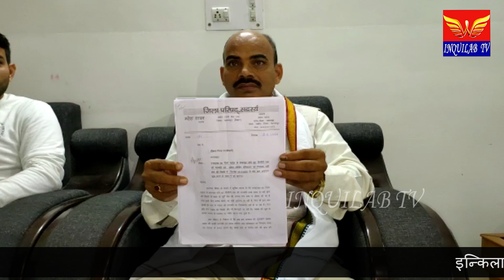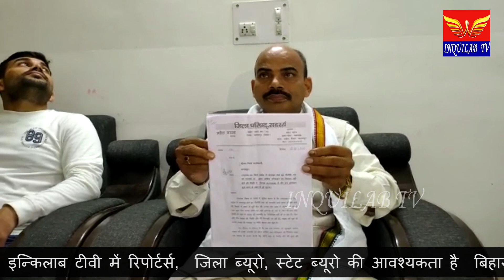एनएच 80 की मरम्मतीकरण की मांग को लेकर जिला परिषदने 5 सितंबर से आंदोलन की चेतावनी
भागलपुर एनएच 80 की मरम्मतीकरण की मांग को लेकर जिला परिषद ने 5 सितंबर से आंदोलन की दी चेतावनी

जर्जर हो चुके भागलपुर एनएच 80 के मरममतीकरण की मांग सहित पांच मांगों के समर्थन में सबौर उत्तरी के जिला परिषद महेश यादव के नेतृत्व में 5 दिसंबर से सबौर के ममलखा में जन आंदोलन किया जाएगा, इस दौरान भाडी  गाड़ियों के प्रवेश पर पूरी तरह से रोक रहेगी, भागलपुर के स्थानीय होटल में प्रेस वार्ता कर जिला परिषद सदस्य महेश यादव ने यह जानकारी दी!इस दौरान जिप सदस्य ने बताया कि 18 नवंबर को भागलपुर के जिलाधिकारी प्रणब कुमार , डीटीओ और सीनियर एसपी को भी एन एच की मरम्मती और ओवरलोडेड गाड़ियों के परिचालन के कारण आम लोगों को होने वाली परेशानियों सहित पांच मांगों के समर्थन में आवेदन दिया गया था, इस दौरान जिला प्रशासन को 15 दिनों के अंदर एनएच का मरम्मतीकरण कार्य शुरू नहीं किए जाने पर आंदोलन की चेतावनी  भी दी गई थी, और अब तक जिला प्रशासन के द्वारा दिए गए आवेदन पर कोई भी कार्रवाई नहीं किए जाने के खिलाफ 5 दिसंबर से सबौर के ममलखा एनएच 80 पर अनिश्चितकालीन धरना दिया जाएगा, प्रेस कॉन्फ्रेंस  के दौरान सरोज कुमार सहित कई सामाजिक कार्यकर्ता लोग मौजूद थे!